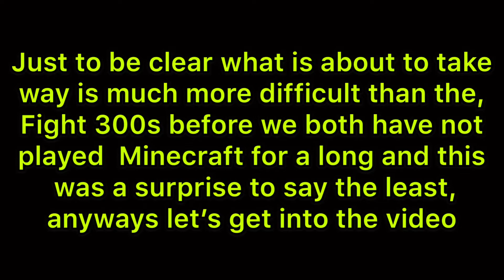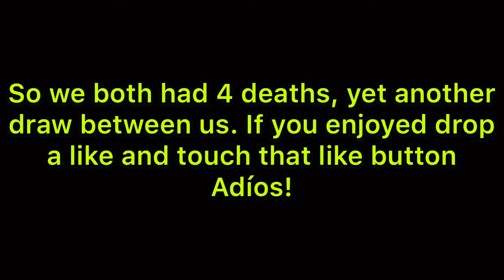300 pillagers vs 2 bots